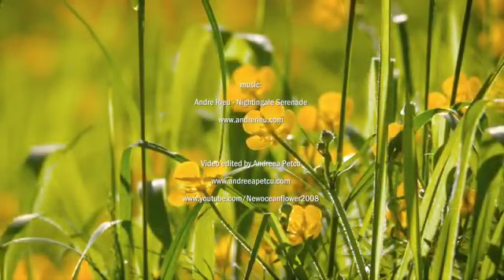나이팅게일 세레나데